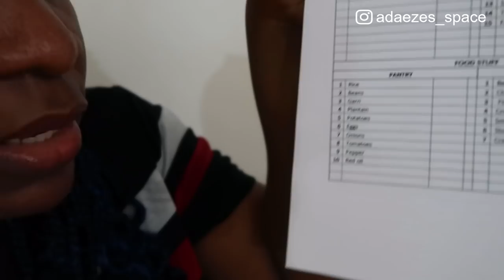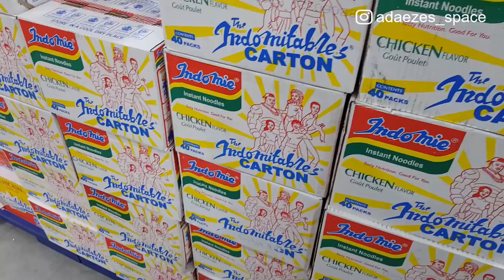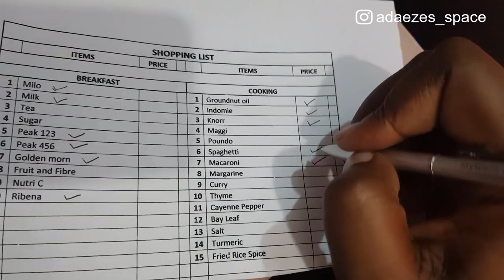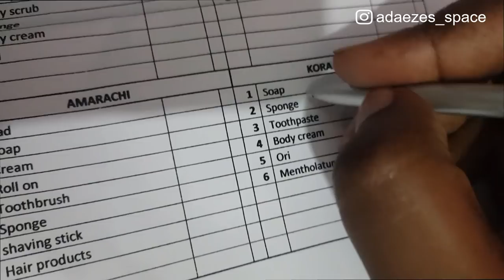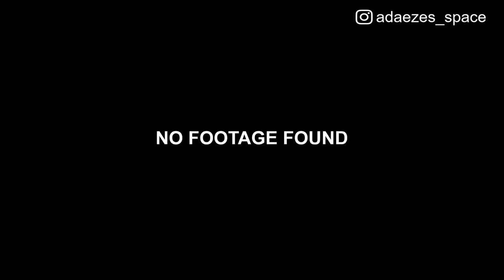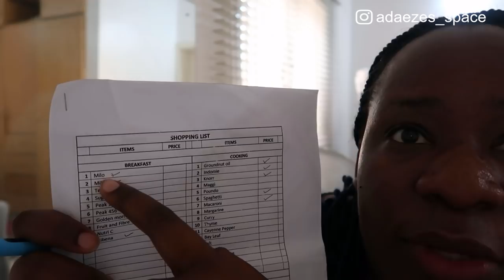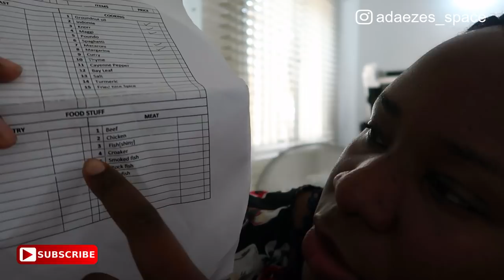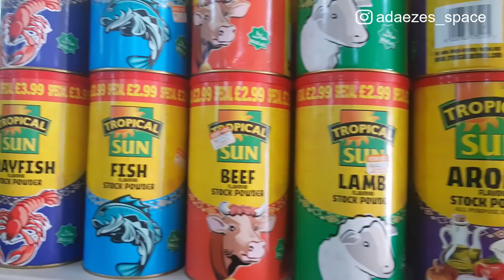MEGA MONTHLY SHOPPING! HOW I SHOP FOR MY FAMILY OF 5 IN NIGERIA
This is pretty much what I do once a month. I did this a little early beacuse of what is happening around the world but I hope you enjoy!

XX

FAQs
1. What Camera do you film with?

2. Do you use a Ringlight?

3. What Microphone do you use?
Ans: NONE

4. What Software do you use to edit?

5. What do your Daughters' names mean?
         2. "AVA" (Origin: HEBREW) meaning "Life" or "Living One" or "Life Giver"